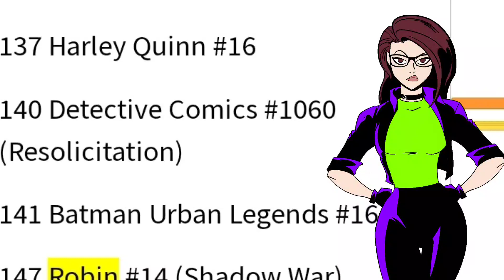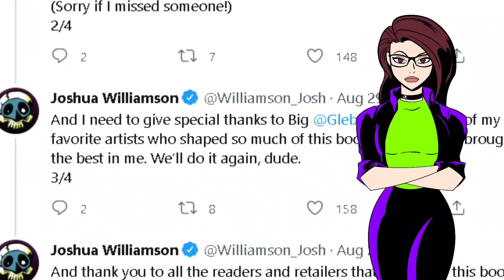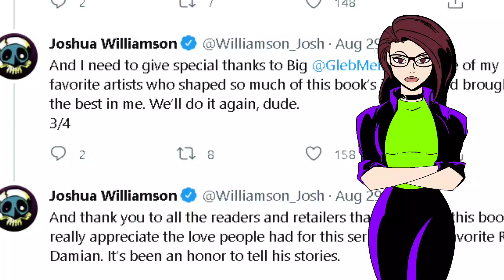DC ADMITS Failure! | Straight Robin CANCELLED for Agenda!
Everywhere Community
Jo2Go
Nick James
CryptidZeker415
3y3 oVeVoL
TheeJosephSantos
Raymond Candela
Marcos R.
Razor-sharp Though...
Jeffery Carnes
Robert Willing
Jeffrey Alan Carnes
JD2981
GPSpector
007angelo
IFID
Daniela Sarmiento
Kolorful Kreations by Ashley
Nick Wilson
Wayne Leng
Viku Swavy